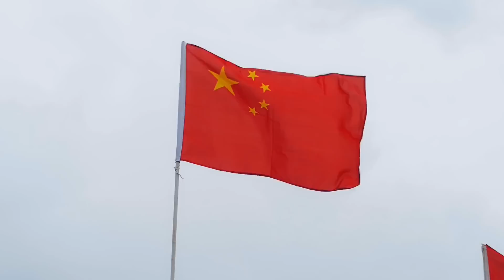COVID Surge sa CHINA - Possible lockdown ulit? 😷 UPDATE ALAMIN! 🚨 | DR TONY LEACHON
With COVID rapidly spreading in China, make sure we stay educated and continue to follow health protocols like wearing face masks, maintaining social distancing, and getting your vaccines and booster shots. 😷💉

Let's all stay vigilant about our safety and the safety of others. 😇

00:00 Update on China
00:34 Brief History
01:27 China millions of cases
02:19 Reasons for the increase in cases
02:38 President BBM State visit in China
03:35 Problems for COVID-19
04:10 Don't panic!

Dr. Anothony "Tony" Leachon, M.D.
Internal Medicine - Cardiologist
TOFIL Awardee in Medicine 2010
Past President, Philippine College of Physicians
Health Reform Advocate
Ex-Special Adviser National TaskForce COVID-19 Philippines

If you are having any signs and symptoms, no matter the health condition, please see a healthcare professional for help. Don’t do this on your own.